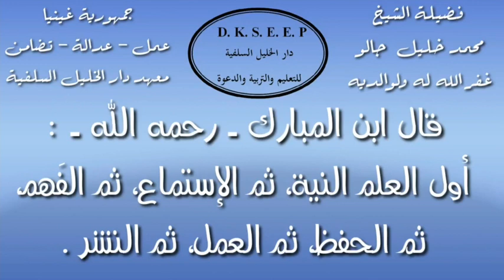شرح كتاب هل عبدت الله على بصيرة ؟ (17) الشيخ محمد خليل جالو